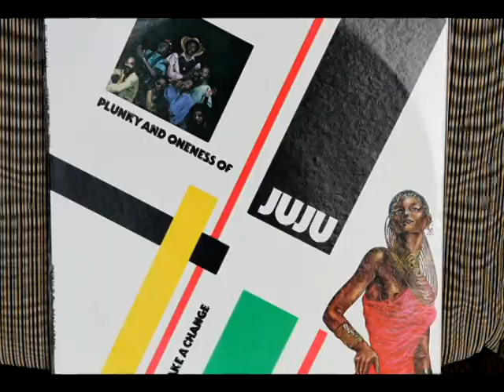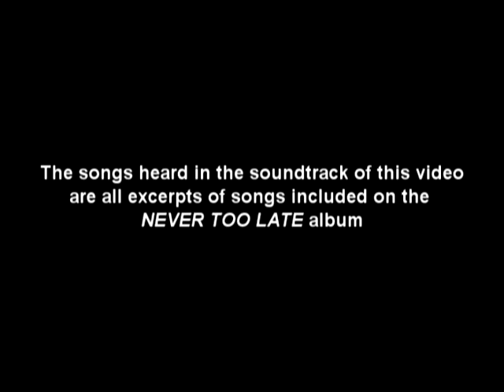Plunky's Never Too Late album fundraising campaign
Plunky's indigogo.com fundraising campaign video for his NEVER TOO LATE album